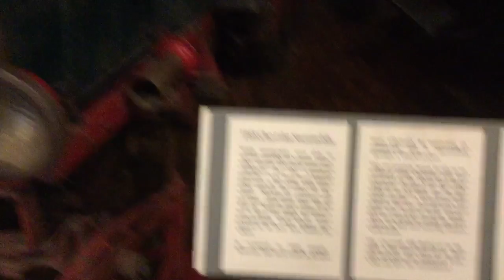1918 Chevorlet Snowmobile